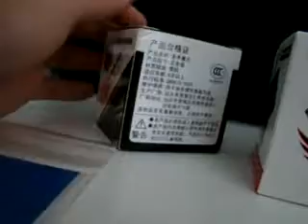Cubo Mágico Combo Profissional 6x6x6 7x7x7 + Adesivo 7x7 ext